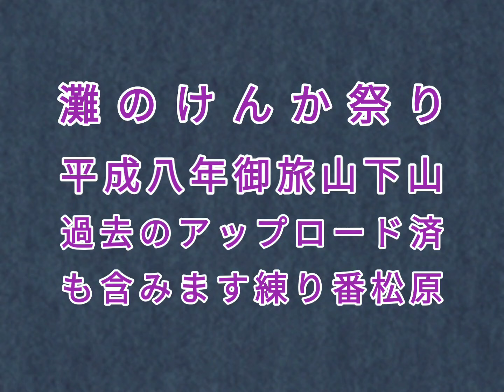平成八年 御旅山 下山 灘のけんか祭りT.SH69 (過去のアップロード映像も含みます)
平成八年 灘のけんか祭り
御旅山 下山
(過去のアップロード済も含みます)

当時のMiniDVビデオで撮影
アナログからデジタル変換
テープの劣化が酷く
映像も音声も乱れます

撮影当時
動画に映っている
皆さんごめんなさい
ご都合の悪い所は
映像を差し替えますので
宜しくお願い